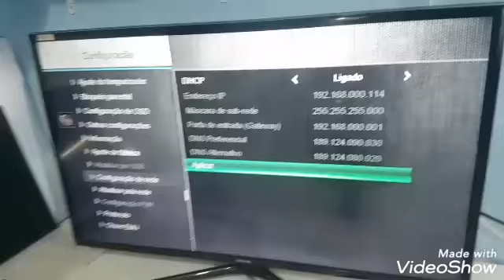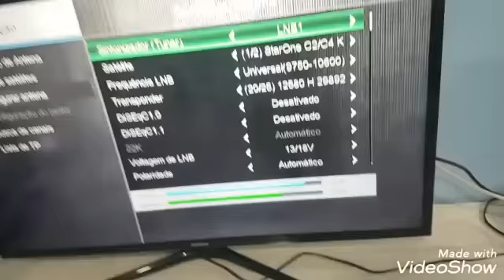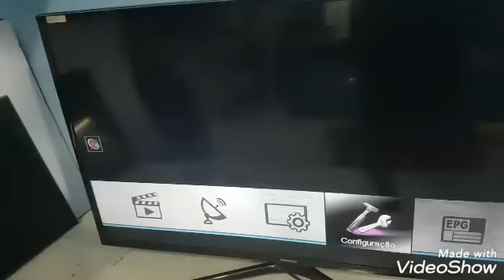sky gato codificado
lm infoeletronica
pres prudente
pessoal não é obrigada a ajudar mas se quiserem e puderem me ajudar a manter o canal eu agradeço

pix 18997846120